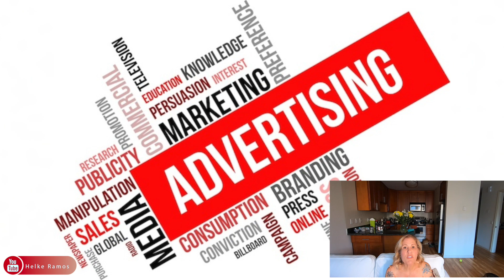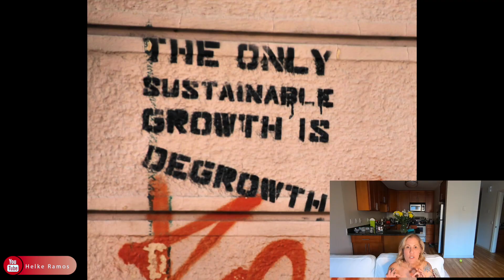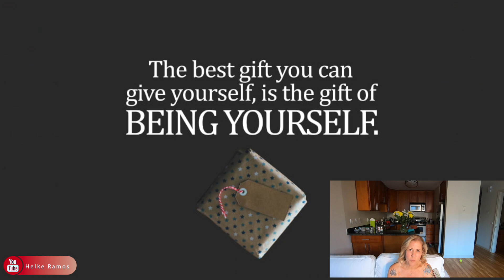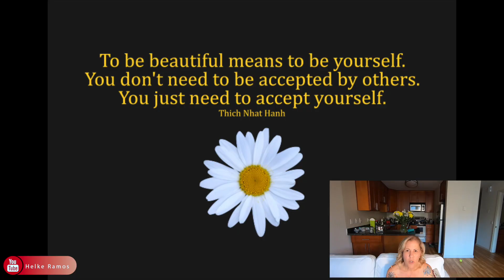🍀 Are your thoughts really yours 🍀 | Helke Ramos